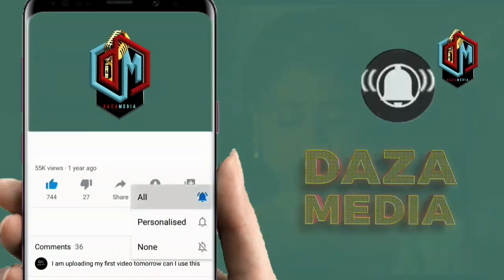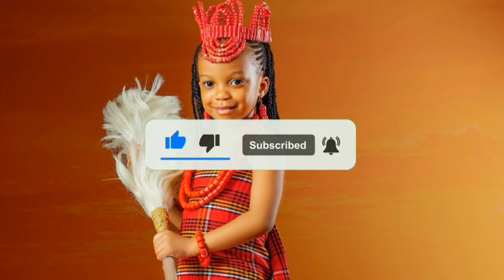HARMONIZE ATUMIA ZAIDI YA MILIONI 50 KUTENGENEZA CHUMBA CHA MWANAE ZUUH KONDE TAZAMA HAPA CHUMBA